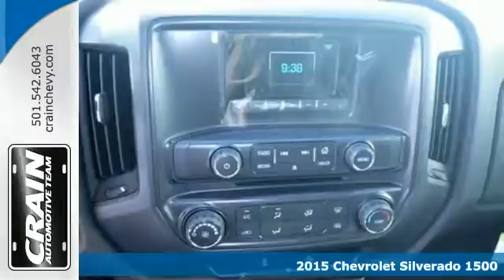2015 Chevrolet Silverado 1500 Little Rock AR Bryant, AR 5CT5437 - SOLD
Year: 2015
Make: Chevrolet
Model: Silverado 1500
Trim: WORK TRUCK LS V6
Engine: 4.3L Flex-Fuel Ecotec3 V6 Engine
Transmission: Automatic
Color: Victory Red
Interior: Dark Ash with Jet Black Interior
Stock #: 5CT5437
VIN: 3GCPCPEH1FG415491
This Chevrolet includes: ENGINE, 4.3L FLEXFUEL ECOTEC3 V6 WITH ACTIVE FUEL MANAGEMENT, DIRECT INJECTION AND VARIABLE VALVE TIMING Flex Fuel Capability V6 Cylinder Engine TRANSMISSION, 6-SPEED AUTOMATIC, ELECTRONICALLY CONTROLLED A/T 6-Speed A/T TRAILERING PACKAGE Tow Hitch EMISSIONS, FEDERAL REQUIREMENTS GVWR, 6900 LBS TRAILER BRAKE CONTROLLER, INTEGRATED *Note - For third party subscriptions or services, please contact the dealer for more information.* The look is unmistakably Chevrolet, the smooth contours and cutting-edge technology of this Silverado 1500 LS will definitely turn heads. You've found the one you've been looking for. Your dream car. You can finally stop searching... You've found the one you've been looking for. Every new and pre-owned vehicle is backed by the Crain Commitment, including our 100% low price guarantee, a 100 hour love it or leave it exchange policy, and a 100 year 100,000 mile warranty. The Crain Team's Got 'Em!

Address:
9911 Interstate 30